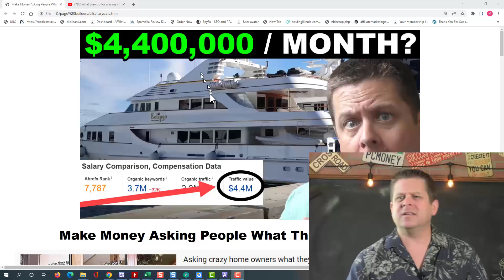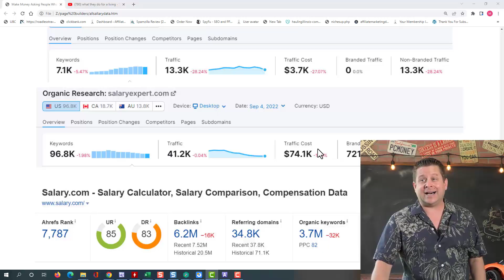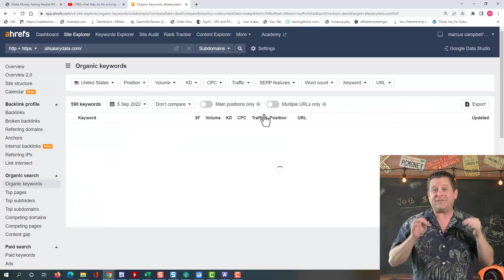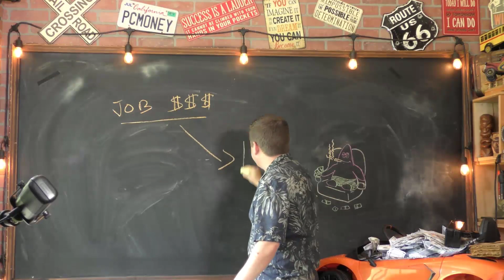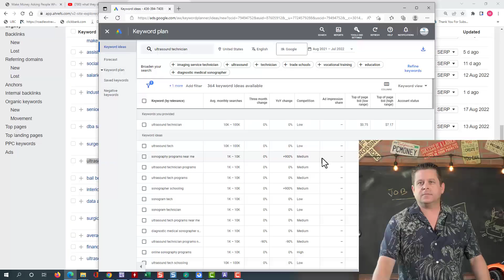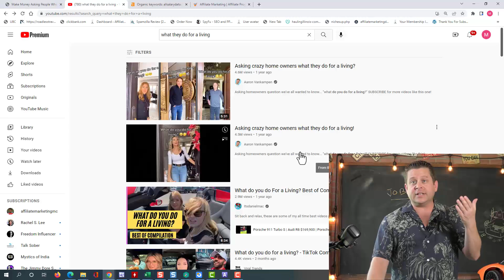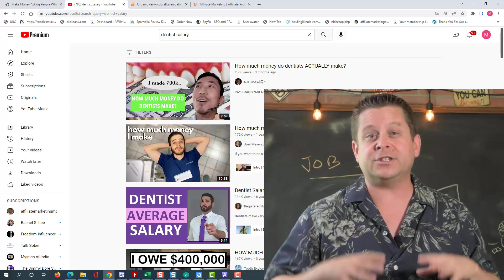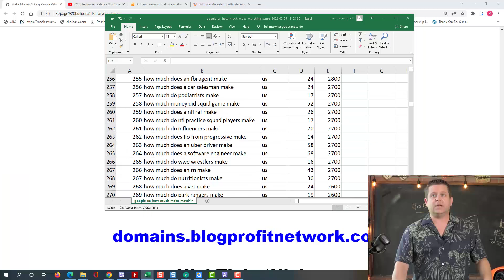$943 Per Day Asking People What They Do For A Living?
in this video we are talking about the trend of asking millionaires and supercar owners and yacht owners what they do for a living and how much they make.

this led me to a crazy niche all about what people do for a living.

this is a cool way to use salary data and what people do for jobs to profit bigtime.